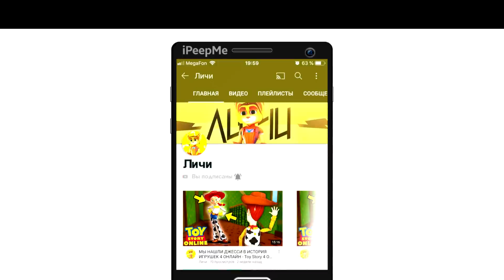😱ОБНОВА ВЫШЛА! ВАЗ 2114 НЕ БУДЕТ! 5 НОВЫХ МАШИН И ОГРОМНЫЙ ДОМ В СИМУЛЯТОР АВТОМОБИЛЯ 2 НОЯБРЬ!